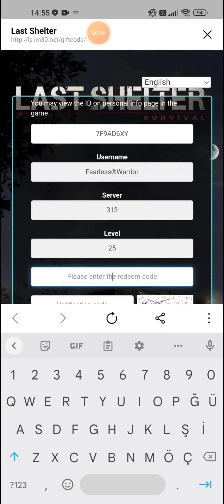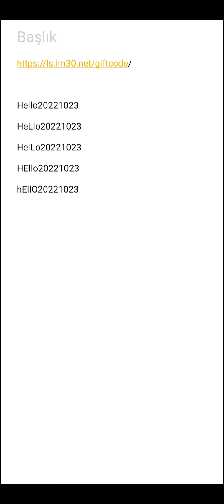Free Gift Codes See Description 🎁🎁🎁- Last Shelter Survival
Gift codes 👇👇
LSS20221023